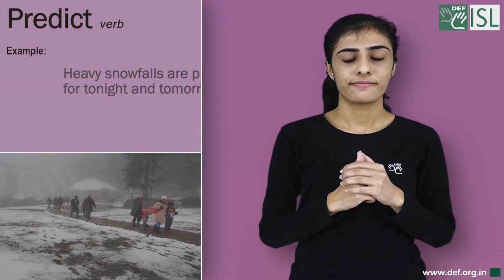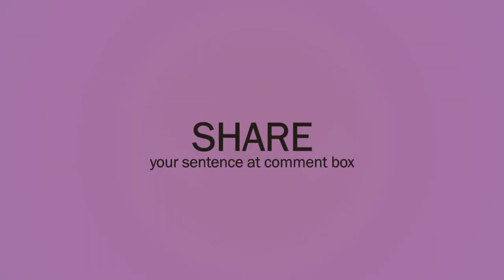Predict (verb) Word of the Day for November 19th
Predict (verb)

Meaning:- to say that an event or action will happen in the future, especially as a result of knowledge or experience:

Examples:- 1. I cannot predict what will happen next year.
2. Heavy snowfalls are predicted for tonight and tomorrow.
3. No one can predict when the disease will strike again.
4. We can predict changes in climate with a surprising degree of accuracy.